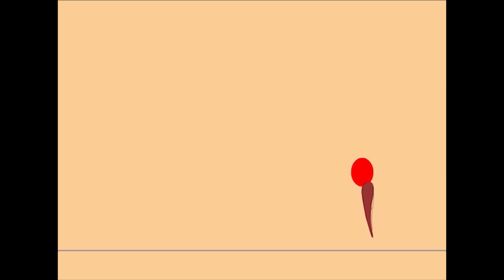Mine Mahmutoglu 2013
Show reel of work year 2012-13

Mine Mahmutoglu
Animator